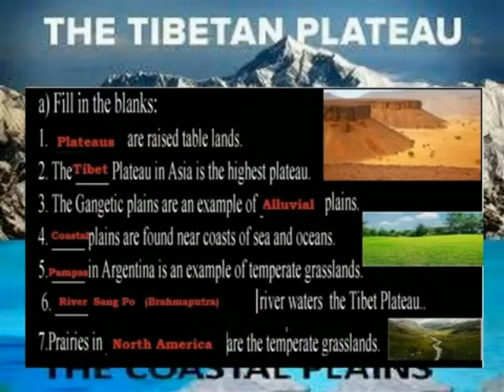PLATEAU & PLAINS ANSWER KEY